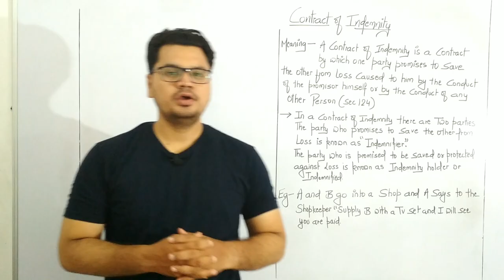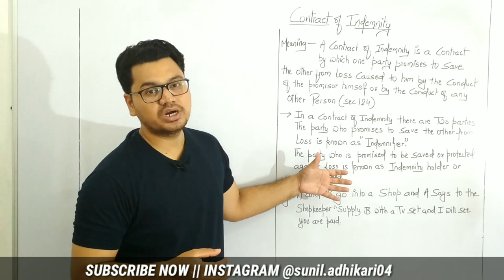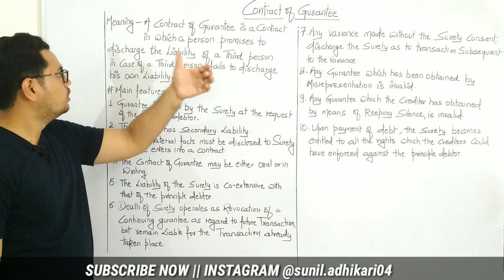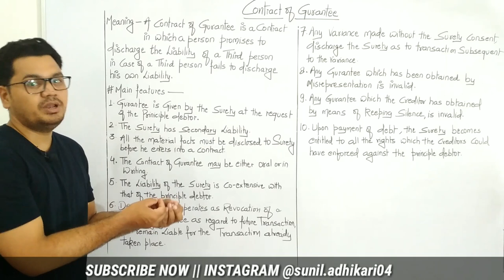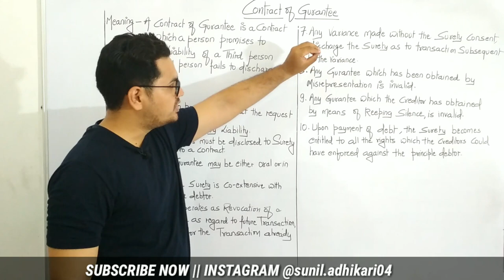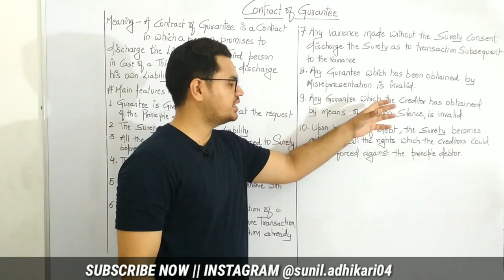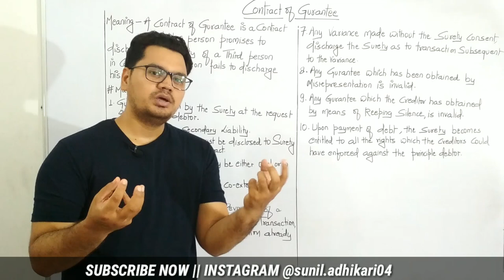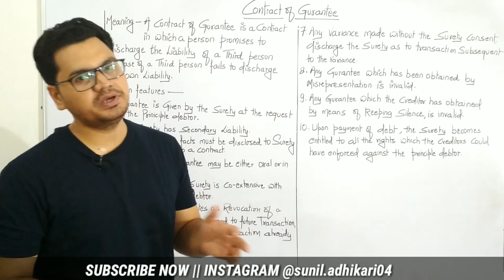Video #61 | Contract of Indemnity and Contract of Gurantee Explained in Hindi | By Sunil Adhikari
☑️ Check My Best Books Recommendation for Various Exams